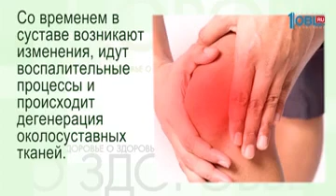Лечение артроза методами рефлексотерапии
Рефлексотерапия - это воздействие на определенные биологически активные точки. Методика основана на принципах восточной медицины и очень эффективна при избавлении от артроза, при лечении суставов. Как лечить артроз с помощью рефлексотерапии? В чем разница между традиционной и китайской медициной?